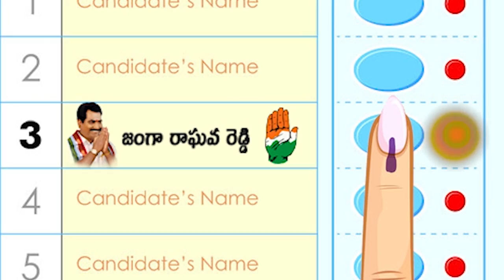చేతి గుర్తుకే ఓటు వేద్దాం, మన జంగా రాఘవ రెడ్డి గారినే గెలిపించుకుందాం ..!!